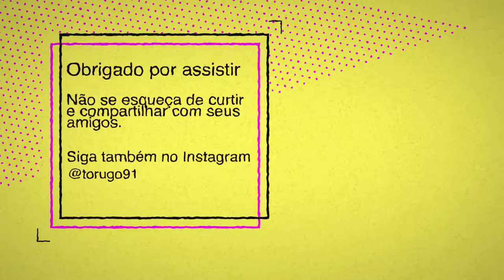TSUKUBA Dormitórios (parte 1)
🌸 おはよう、皆さん!

🌈  Consegui fazer esse vídeo gostosinho mostrando uma parte dos dormitórios daqui da Universidade de Tsukuba.

🎊 Temos uma quantidade de dormitórios de um lado da Universidade e mais uma outra quantidade do lado oposto. Nesse vídeo estou mostrando os dormitórios Hirasuna e Global Village. Ainda desse mesmo lado, tem o dormitório Oikoshi que mostrarei em outro vídeo.

🐝 Comentem aqui embaixo o que mais vocês querem ver da cidade de Tsukuba ou Universidade de Tsukuba.

またね!

Matane!
またね！